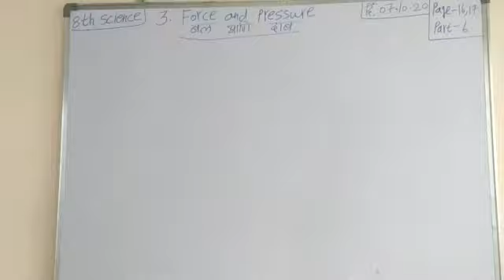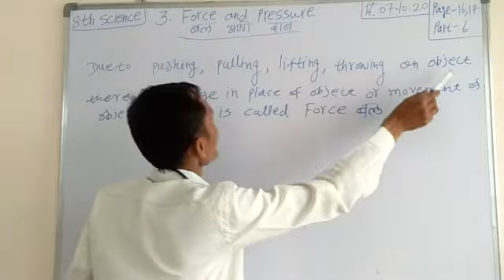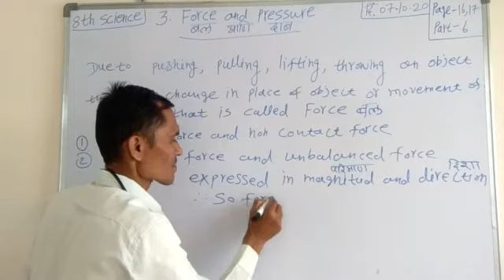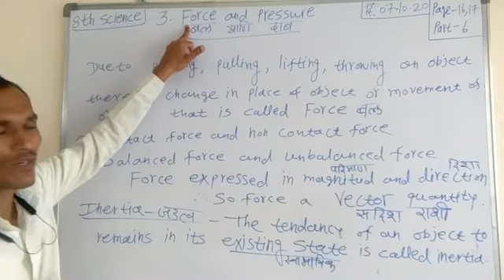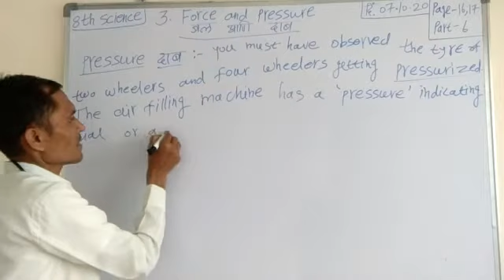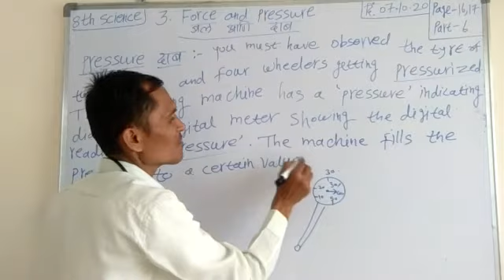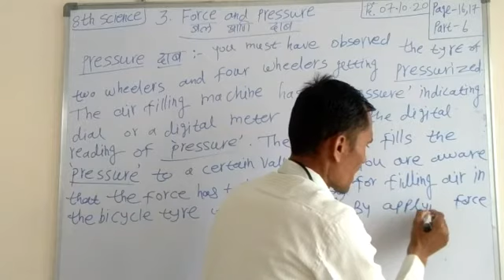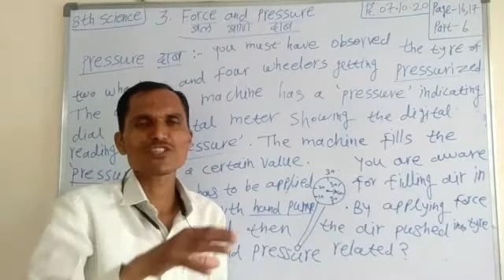8th Science Chapter 3 Part-6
Pressure  दाब